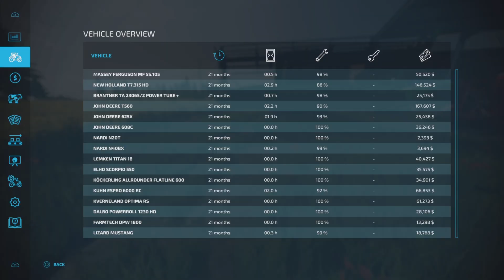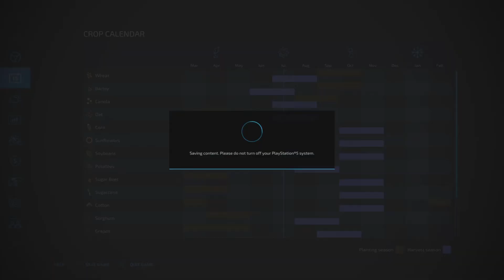Anthony is 22VMMDD Last episode